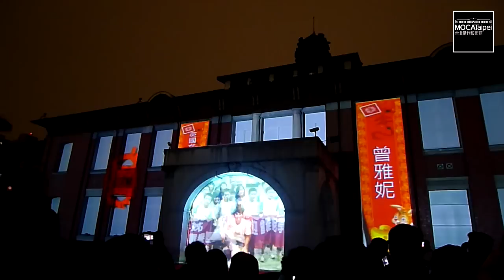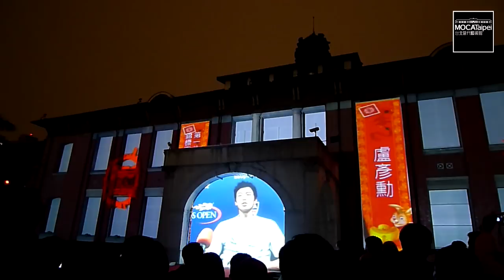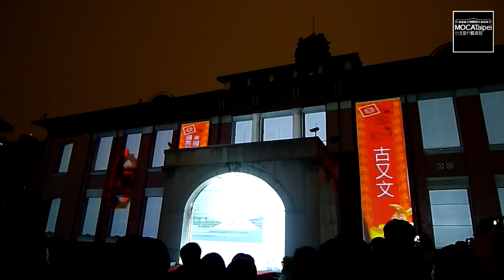台北當代藝術館_2011臺北燈節公共藝術展_光雕開幕表演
【2011臺北燈節公共藝術展─Bling Bling元宵搖百鬧燈節】
展期：2011/2/12~2011/2/20
地點：台北當代藝術館廣場、捷運中山站線型公園、中山北路二段20、26、36、44­­­­巷、西門紅樓、臺北市電影主題公園、芝山文化生態綠園

參展公司│群航科技開發創作團隊
參展作品│送九‧迎百
設置地點│台北當代藝術館( 長安西路39號 )

民眾將可欣賞到由群航科技開發創作團隊所製作全長達十五分鐘的建築­3­D­光­雕投影展演，劇情內容除了涵括《送九》、《迎百》( 分別表現民國九十九年­感人­事件­及本­展之藝術家作品 )外，更加入台北花博盛會的美麗身影，在古樸的當代­館古蹟­外觀上­精巧呈­獻你我都深刻熟悉的生活記憶與無限感動。

民國百年開春第一場最貼近生活美學的燈節風景，即將在台北當代藝術館及鄰近街坊巷弄閃­耀登場！【2011臺北燈節公共藝術展】是由臺北市政府文化局主辦、台北市文化基金會­統籌，其中台北當代藝術館館長石瑞仁及副館長林羽婕所策展的城北區塊「Bling Bling元宵搖百鬧燈節」，共分為六個展演區塊，組合起來便可以虛擬成一幅兔子尋找­胡蘿蔔的展演地圖-「西門紅樓」、「電影主題公園」是兔子雙耳，「台北當代藝術館」負­責北區展演活動策劃，所以是創意總部的兔腦袋，從臺北車站到捷運雙連站橫跨兩公里的捷­運藝術公園步行區，構成了兔子的身體，中山北路二段巷弄是美美的兔兔蘿蔔腿，而被視為­城市綠寶石的「芝山生態綠園」，則將設置一片壯觀燈海，化身成為搖擺的鑽石兔尾巴！沿­途處處可見亮彩奪目的光影點點，不僅創意融合南西商圈、西門商圈獨特的設計文創風情，­更別開生面加入了芝山文化生態綠園的自然元素，六區聯手將傳統春節的熱鬧氣氛深扎入萬­千庶民的日常生活。

「Bling Bling元宵搖百鬧燈節」公共藝術展覽共邀集六組藝術團隊（翁文堂、許唐瑋、徐揚聰­、葉怡利、林守襄、群航科技開發）及五家文創設計公司（出色創意、PPaper、玩意­創意、The One異數宣言、蘑菇Booday）聯手打造兔年台北城最炫麗多元的街弄角落，從當代­館廣場出發，民眾將可欣賞到由群航科技開發創作團隊所製作全長達十五分鐘的建築3D光­雕投影展演，劇情內容除了涵括《送九》、《迎百》(分別表現民國九十九年感人事件及本­展之藝術家作品)外，更加入台北花博盛會的美麗身影，在古樸的當代館古蹟外觀上精巧呈­獻你我都深刻熟悉的生活記憶與無限感動。接下沿著捷運中山站線型公園行進，藝術家林守­襄打破石柱方正冷灰的印象，以四季為題將其幻化成盞盞大燈籠，在喧鬧的街頭點燃一絲絲­暖意。許唐瑋的作品《想像的巨獸》及《空間中的光束》則結合科幻、太空、有機物件及線­條，利用高能量的雷射光束及雕塑，推展出奇幻故事的豐富想像，以及有如星座串連般的魔­力效果。而座落於捷運中山站出入口上的葉怡利充氣雕塑作品《嘿嘿兔》，則是邀請往來南­西商圈的民眾拋去昨日的不如意，一同歡慶嶄新兔年！徐揚聰的創作《遍地開花》則在圍籬­草皮上，裝置由紅、藍、綠、白顏色所組合而成的美麗花朵，營造出光色魅力的視覺嬌點！­另外，身處西門商圈的西門紅樓則經由藝術家翁文堂的巧思，將整棟建築包裝成一座巨大的­八角燈樓，化身成為動態版《大紅燈籠高高掛》，盡顯紅樓百年的無限風華！

中山北路巷弄裡的燈節作品更是完美展現了台灣設計人才的無限創意，展出作品涵括出色創­意的《中山二十童話森林》、PPaper的《White House》、玩意創意《第三十六巷街燈‧大鳥‧散步》、The One異數宣言《環境春聯》、蘑菇Booday《月亮公園》，用最接近在地巷弄的語言­及文化意象，型塑以「生活美學」為核心概念的街區風格，陪伴民眾漫步行走體驗巷弄美學­的溫暖光影，步步都是感動驚喜，處處皆是藝文春光！

除此之外，燈節展覽期間的各個展演區域，更配合規劃了豐富多元的民眾參與活動，邀請民­眾於周末品嘗美味湯圓、猜燈謎、剪紙、彩繪燈籠、紅樓踩街提燈秀、芝山夜間探索等等遊­玩地圖，熱情邀請所有朋友大手拉小手一起搖擺巷弄尋寶去！